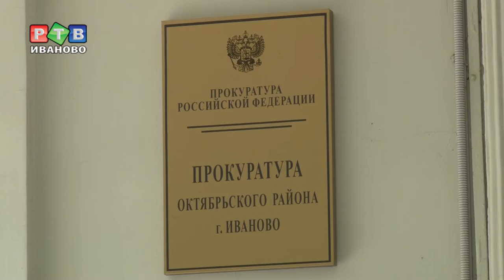Купить нельзя, учить!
Прокуратурой Октябрьского  района г.Иваново в ходе мониторинга сети Интернет были выявлены 11 сайтов, где предлагалось приобрести документ об образовании. Противоправная деятельность пресечена.